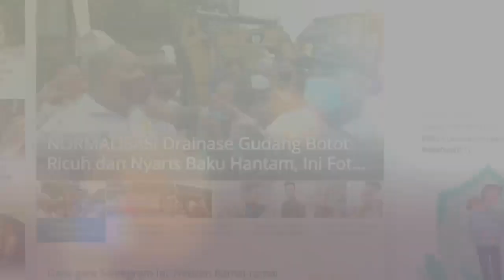RUSIA dan AS Saling Tuduh Soal Pembuatan Senjata Biologis di Ukraina, Rusia Klaim Temukan Dokumen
Amerika Serikat (AS) dengan tegas membantah tuduhan dari Rusia yang menyebut bahwa Washington telah membuat laboratorium biologis di Ukraina.

Pihak AS lantas menuduh balik Rusia terkait lab biologis itu.

Pihak Washington menyebut bahwa tuduhan itu hanya propaganda klasik yang dilakukan oleh Rusia.

Sebelumnya, Rusia menuduh bahwa Amerika Serikat bekerjasama dengan Ukraina untuk mengembangkan senjata biologis.

Rusia juga mengklaim menemukan dokumen kementerian kesehatan Ukraina yang memerintahkan penghancuran sampel wabah, kolera dan juga antraks.

Menanggapi hal itu, juru bicara Pentagon, John Kirby menyebut bahwa apa yang dituduhkan Rusia adalah hal yang tidak masuk akal.

"Tuduhan Rusia tidak masuk akal, mereka menggelikan dan Anda tahu, dalam kata-kata kakek Katolik Irlandia saya, sekelompok malarkey. Tidak ada apa-apanya."